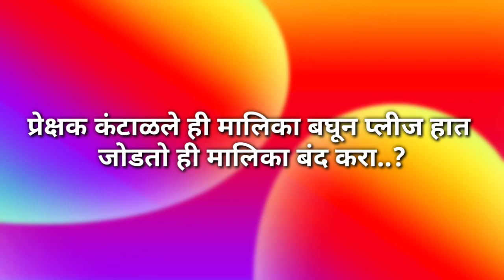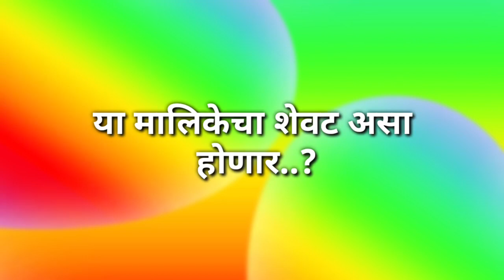हात जोडून विनंती करतो हि मालिका बंद करा नाहीतर आम्ही...?? || rag maza vegla today's episode